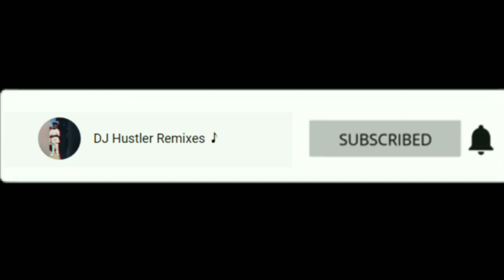Rooga ft. FBG Duck - "Don't Play With Us" (Music Video) (2022)